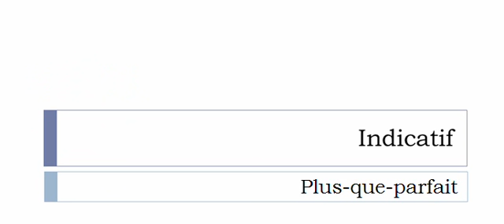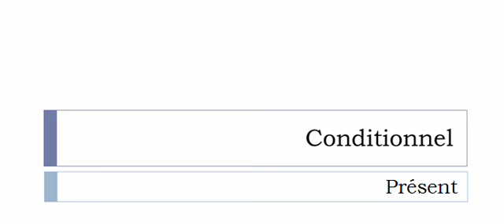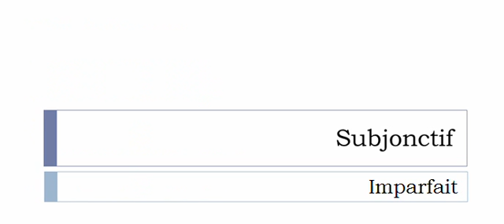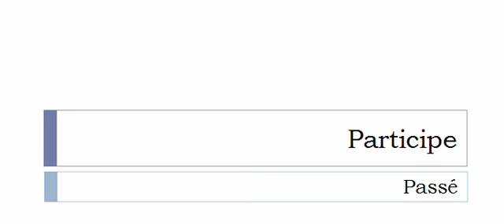French conjugation = Châtier